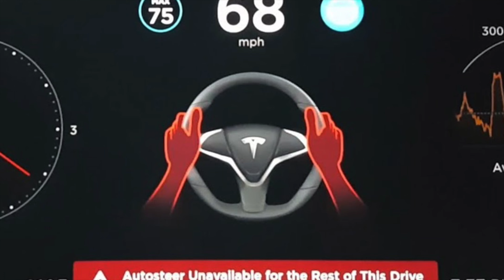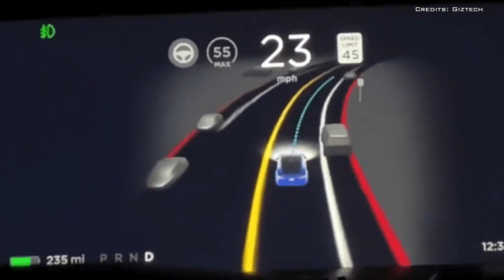1st Ever FSD Accident Involving Tesla Model Y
A Tesla Model Y was involved in an accident while the vehicle's Full-Self Driving Beta software was engaged.

The owner reported the vehicle was in FSD Beta mode "and while taking a left turn the car went into the wrong lane and was hit by another car.